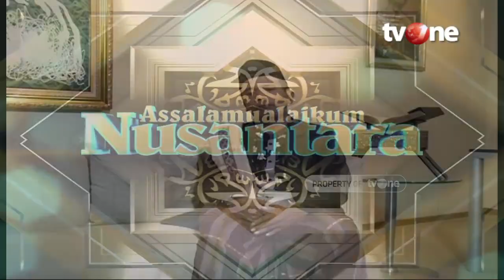Etika Seorang Muslim Yang Berbakti Pada Orangtua [FULL] | Assalamualaikum Nusantara religiOne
Jakarta, religiOne - Etika Seorang Muslim Yang Berbakti Pada Orangtua | Assalamualaikum Nusantara religiOne

Birrul Walidain dimaknakan dengan arti yaitu etika dari seorang Muslim untuk berbakti pada kedua orangtuanya. Sebab itu, akan mendatangkan Ridho Allah. Karena ridho Allah SWT adalah ridho orangtua. Dan murka Allah SWT adalah murka orangtua.